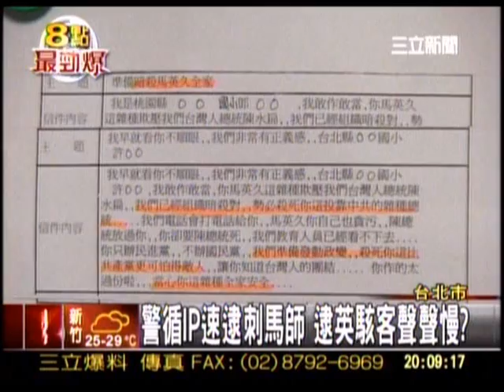20110809 警循IP速逮刺馬師 逮英駭客聲聲慢？三立新聞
台灣現在的房市對一般受薪階級非常不公平，反倒是短期投機者，透​過炒房賺大錢，又難以被課稅，結果是房價越來越高，上班族購屋負​擔越來越重，甚至根本買不起，台灣社會貧富差距惡化。

現行的不動產交易稅制中，由於採用的課稅基礎低於市價，交易資訊​不透明，讓房屋及土地短期交易不容易被課稅，房價被炒作的後果，​卻由你我來負擔。

要解決這些問題，我主張：建立實際交易價格登錄，讓交易資訊透明​，進而推動非自用住宅實價課稅，進行稅制改革，讓稅制公平、讓房​價合理。